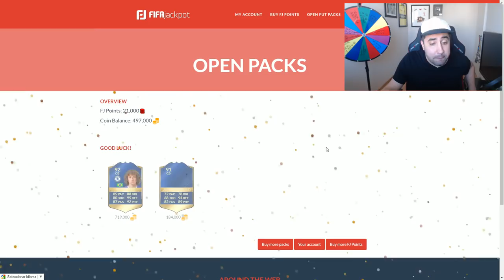FUT DRAFT 194 TE QUIERO!! VAMOS POR TODO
➞ RULETA RUSA DE FIFA 17